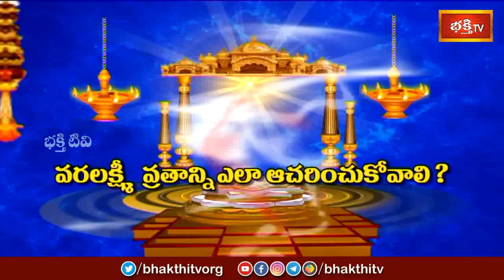వరలక్ష్మీ వ్రతం నాడు ఆడపడుచు,ముత్తైదువులు ఆచరించవలసిన నియమాలు | Varalakshmi Vratham |DharmaSandehalu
వరలక్ష్మీ వ్రతం నాడు ఆడపడుచు,ముత్తైదువులు ఆచరించవలసిన నియమాలు | Varalakshmi Vratham Special Dharma Sandehalu by Brahmasri Mylavarapu Srinivasa Rao | Bhakthi TV

1. ఈ శివుడి పాట మీ ఇంటికి సిరిసంపదలను తెస్తుంది
2. Lord Shiva Most Popular Song
3. Samba Sada Shiva Song
4. Kalabhairava Ashtakam (కాలభైరవ అష్టకం)
6. కార్తిక మాసంలో తప్పక వినాల్సిన పాట

【♟】 KOTI DEEPOTSAVAM ALL VIDEOS :
1. Speeches at Koti Deepotsavam
2. Specials at Koti Deepotsavam | Bhakthi TV
3. Pravachanalu at Koti Deepotsavam